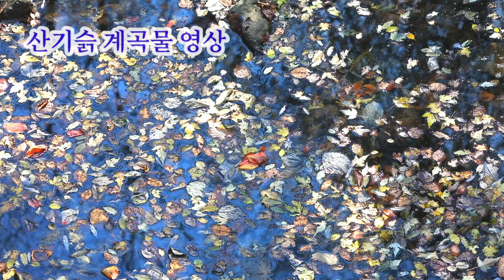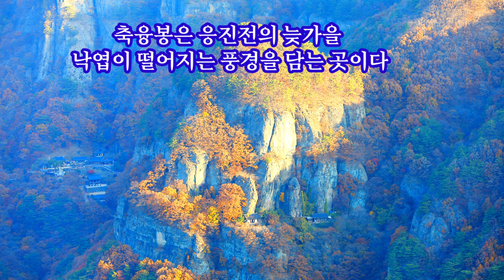(2022,11,06)- 단풍이 절경인 / 청량산 / 경북봉화 / 청량사 / 축융봉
암봉과 단풍이
 주왕산과 쌍벽을 이울정도로 아름다운
경북봉화 청량산에 다녀왔다
절정의 단풍시기는 지났지만 늦가을의 풍경도 아름다웠다
청량산 축융봉은  기암괴석과 단풍을
입체적으로 볼수있는 곳으로 늦가을에도 많이 찾는곳이기도 하다
(축융봉 가는길)@코  스:산성입구~밀성대~축융봉
                            @산행시간: 편도 2km(1시간소요)